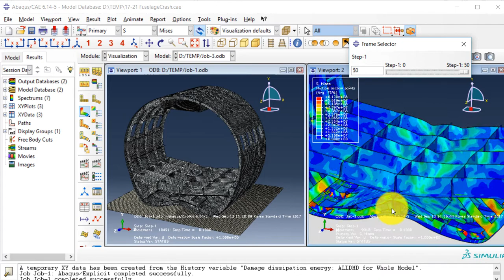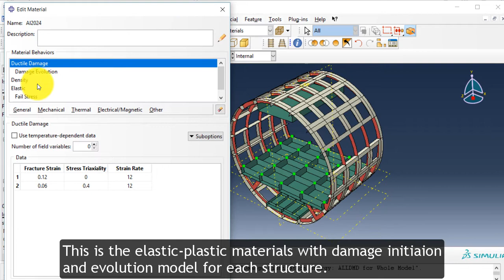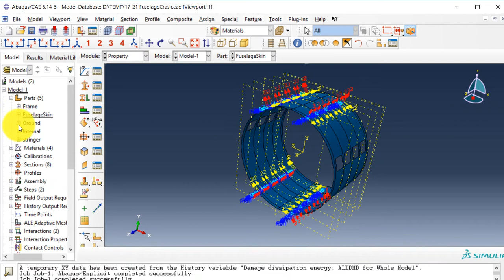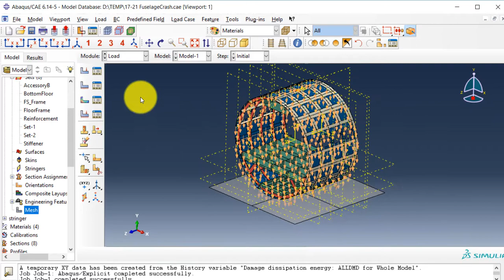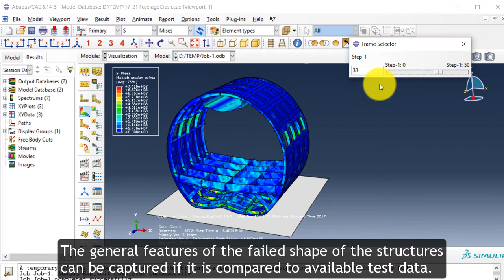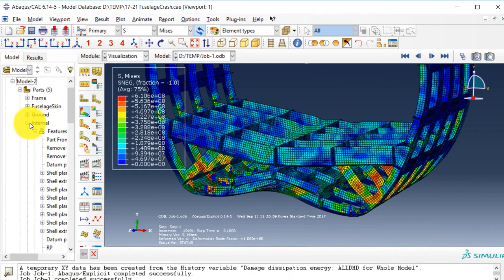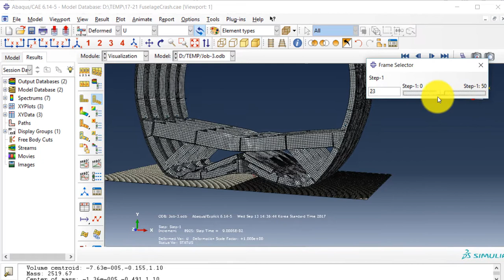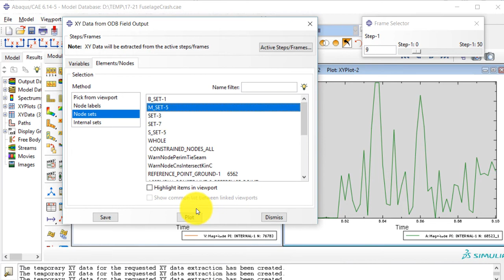ABAQUS tutorial | Crashworthiness Analysis of Fuselage Section | 17-22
ABAQUS tutorial | Crashworthiness Analysis of Fuselage Section | Composite Fuselage | Explicit | 17-22